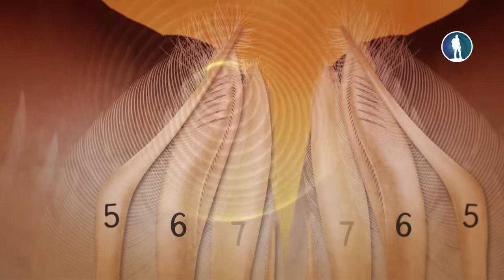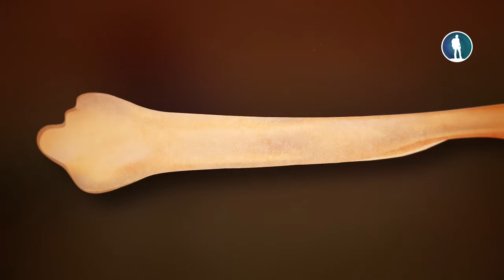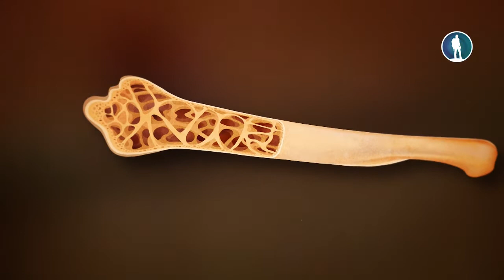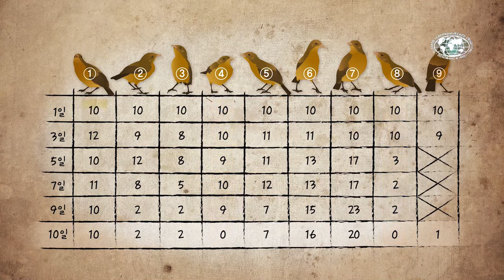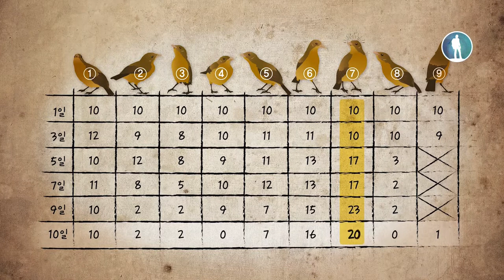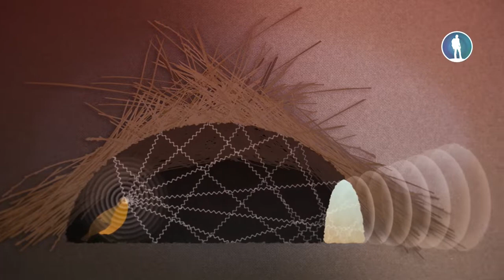Самцы / Легко ли быть самцом? / The Male Серия 2 Брачные игры / Birth of the Artform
В беспощадной эволюционной войне побеждает не тот, кто выжил, а тот, кто преуспел в сексуальном отборе. Фильм "Легко ли быть самцом?" внимательно изучает 20 редких видов птиц со всего мира, пылающих сексуальным желанием.